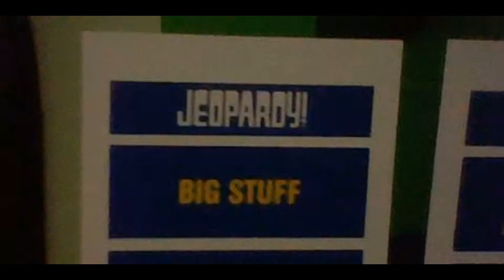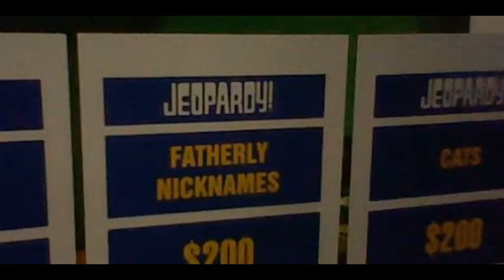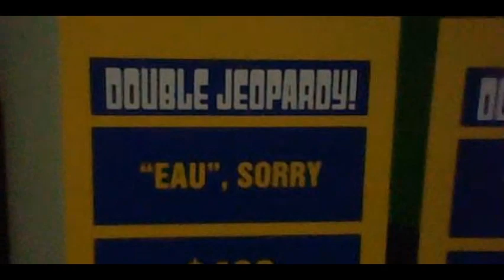Jeopardy! Travel Edition Outset Media Episode 9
were Episode 9 of Jeopardy! Travel Edition on my Outset Media. Ice Mario in 8-days grand total is $305,003. Let's have a contestant are Ice Mario, Yoshi and Blue M&M.